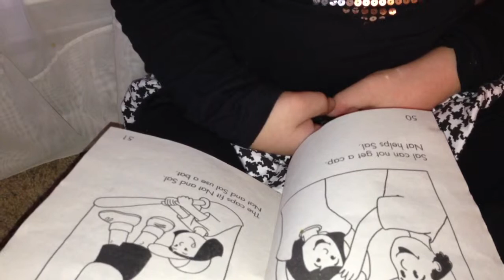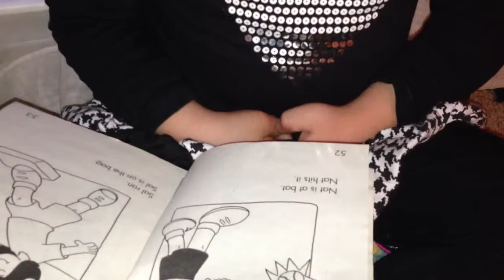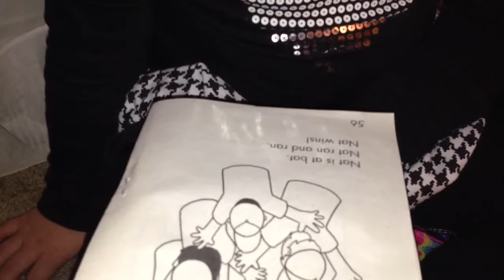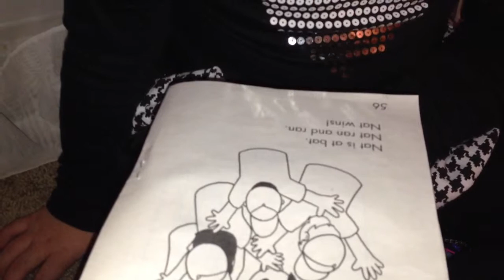Kayla reading 9/24/13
Kayla reading a Scott Foresman reader - 2nd grade level reader - age 7